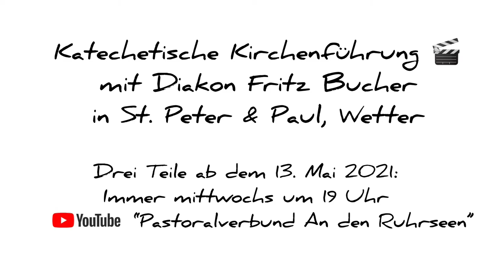Ankündigung: Kirchenführung St. Peter & Paul, Wetter (Trailer)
Neu ab dem 12. Mai 2021 - immer mittwochs ab 19 Uhr auf diesem YouTube-Channel:
Diakon Fritz Bucher bringt Ihnen und Euch in einer dreiteiligen Videoreihe die Kirche St. Peter und Paul in Wetter näher:
Warum erinnert die Kirche an eine Burg Gottes? Was versteckt sich hinter dem kleinen Schlüsselloch vorne am Altar? Und wozu dienen die anderen Gegenstände - Ambo, Tabernakel und Co.? Wer ist eigentlich die Schutzheilige der Stadt Wetter? Und welche Heilige sind im Kirchenraum noch dargestellt? Viel Spaß beim Entdecken!